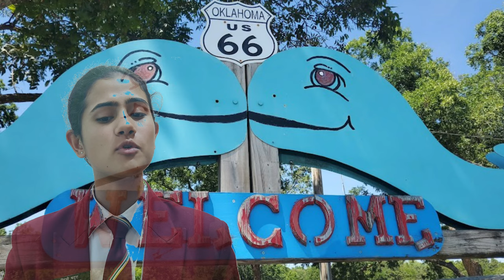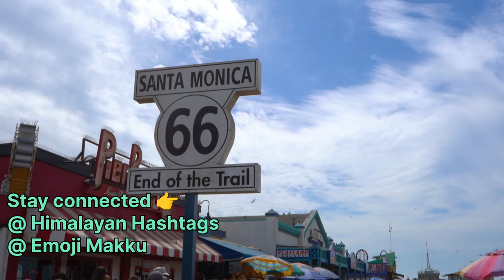🧡 पूरे अमेरिका को एक रोड ट्रिप में कैसे समझें? 😱 ROUTE 66 ♥️ A trip of your dreams 💥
🧡 क्या आप पूरे अमेरिका को एक रोड ट्रिप में जान सकते हैं? 😱 A trip of your dreams 💥

🩵 This video takes you to the land of extreme diversity i.e. United States. This is all about Route 66, which goes from Chicago the Extreme East to California the extreme West of USA. By traveling through this route you will be in the dream lands of this vast country.

♥️ This is the great honour to us that we have completed 8100 subscribers mark now, with the grace of god and your true love to reach here. Now we are moving fast towards the 10000 Subscription mark. Along with that we have also completed one year with your true love and affection.